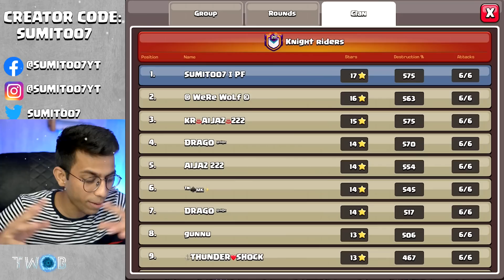my CWL got scammed by this guy (Clash of Clans)